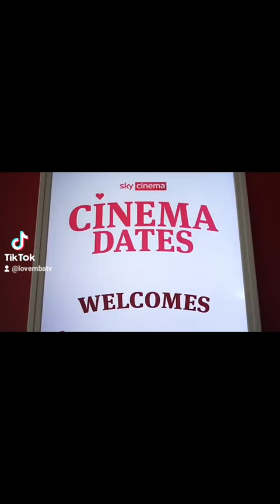Have you seen the most mesmerizing cinema dating show at Sky Cinema?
Welcome to Cinema Dates, the dating reality show that brings together two cinema-loving singles on an old-school blind date to the movies.

Your girl had the opportunity to participate, and here is a sneak peek. The main video can be seen ‎on ‎@SkyCinema  YouTube page 💙

What an exciting Cinema Dating Show ft Love and Chase as @Sky takes you on a mesmerizing journey into a world of love ❤️💜💚💛🧡💙